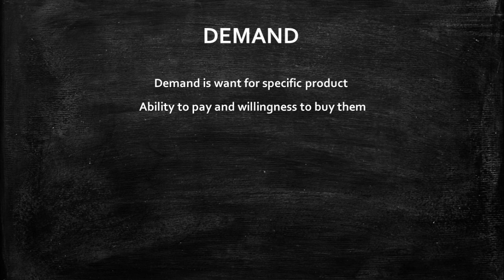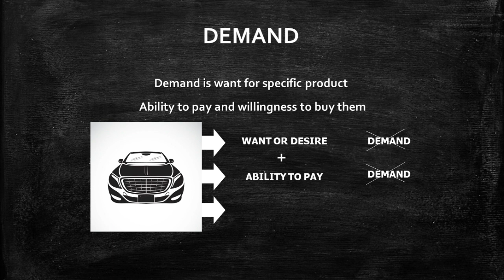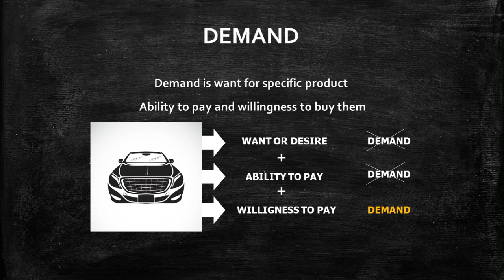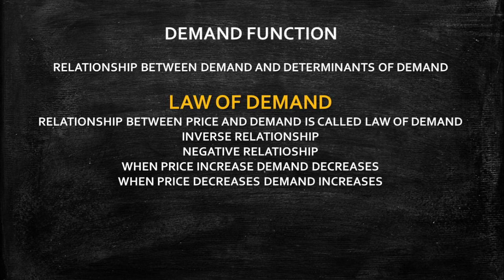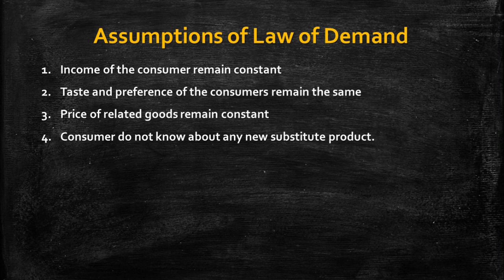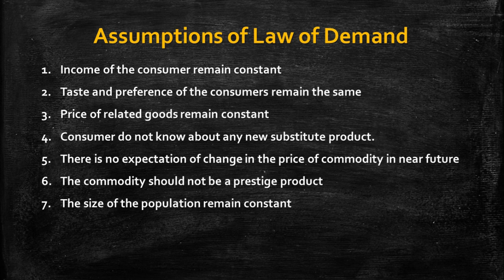LAW OF DEMAND IN MALAYALAM | MANAGERIAL ECONOMICS | BBA & BCOM CALICUT, KERALA & KANNUR UNIVERSITY